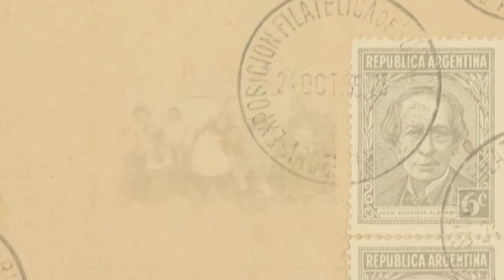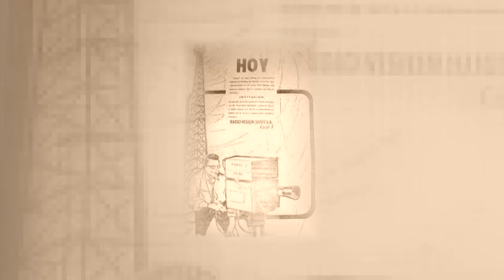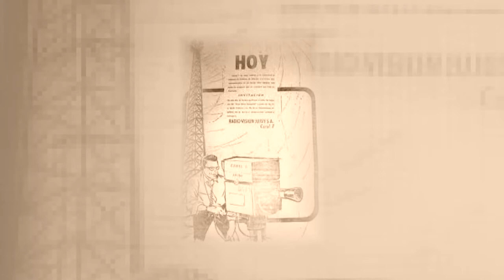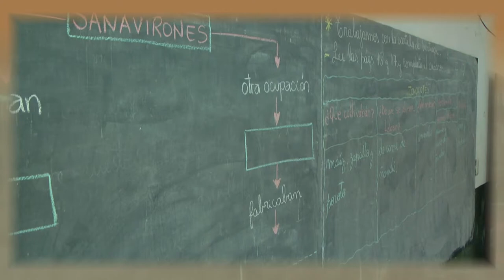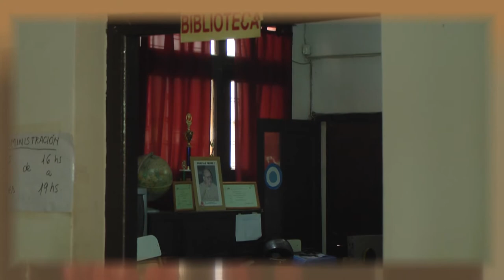Portal UNSE 30 ▶ Postales Santiagueñas: Santo Tomás Aquino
En el último bloque, un nuevo Postales Santiagueñas despide este Portal. El clásico de nuestro programa nos cuenta esta vez sobre la Escuela Santo Tomás de Aquino, a través del relato de Juan Carlos Reyes.